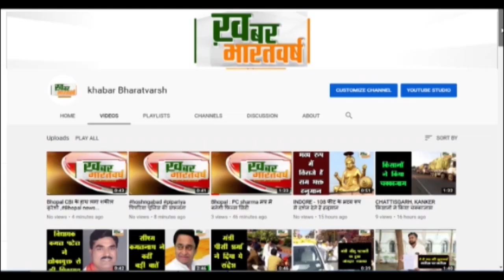इंदौर : महाकाल मंदिर अग्नि दुर्घटना के घायलों को देखने इंदौर पहुँचे मुख्यमंत्री डॉक्टर मोहन यादव